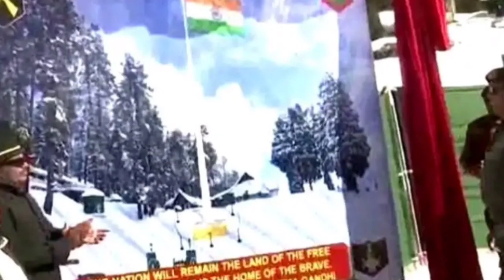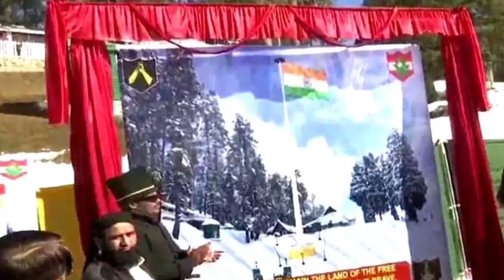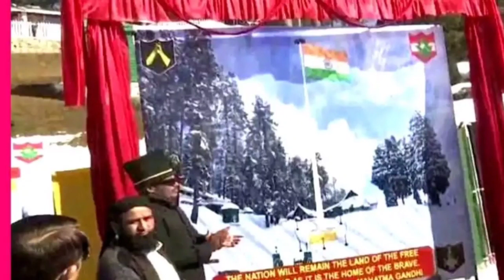Today Silchar, Karimganj, Hailakandi News🔥আজকে শিলচর থেকে বরাক তথা সমগ্র দেশের সন্ধ্যার তাজা খবর